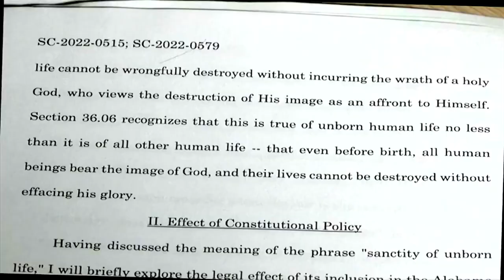Democratic lawmakers demanding a vote on their bill to protect IVF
Republican lawmakers say the embryo ruling does not affect IVF